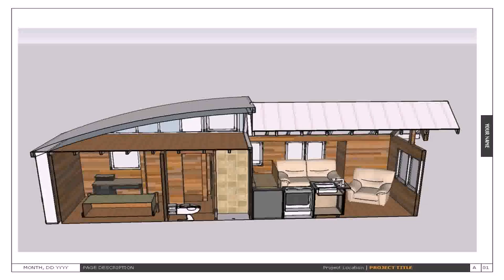Small 2 Bedroom House Plans Pdf - Gif Maker DaddyGif.com (see description)